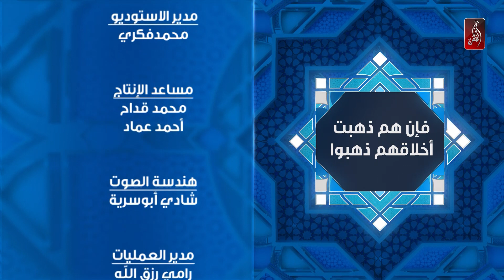معجزة الرقم واحد | فإن هم ذهبت أخلاقهم ذهبوا